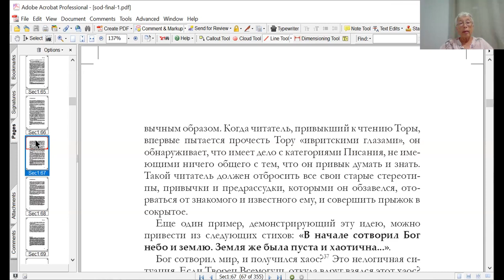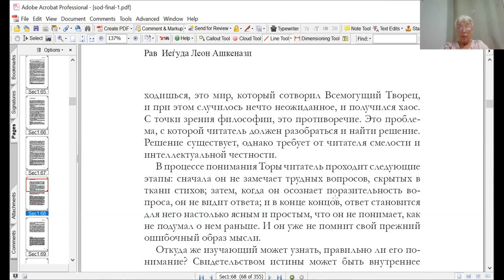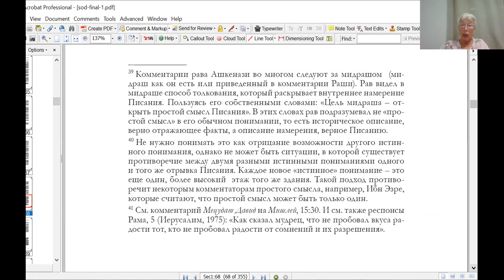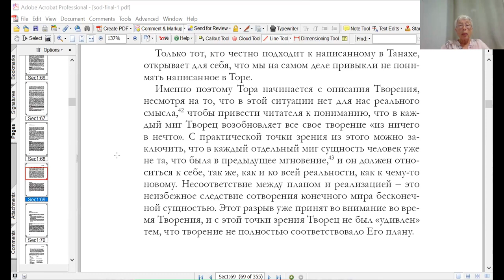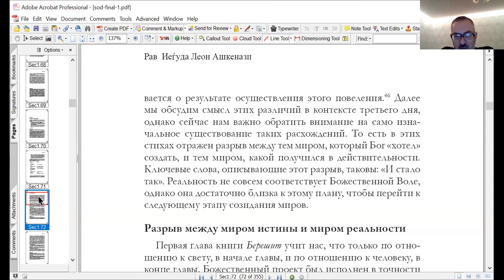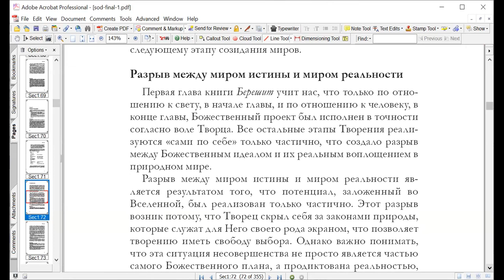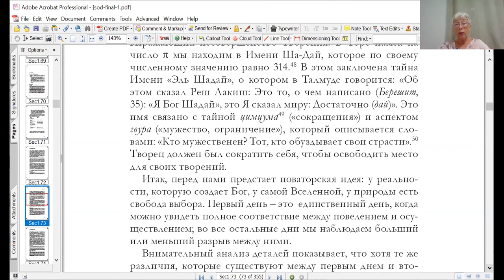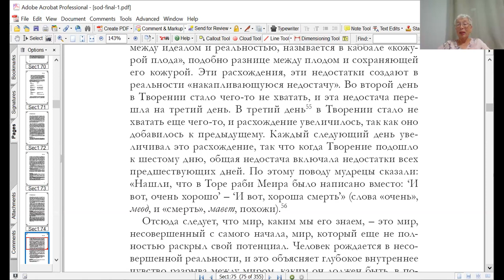«Сотворение Мира, продолжаем», курс «Тайна еврея, рав Ашкенази (Маниту)», Нехама Симанович, 31.8.23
Подробно о курсе, включая предисловие Маниту к его книге «Тайна еврея»